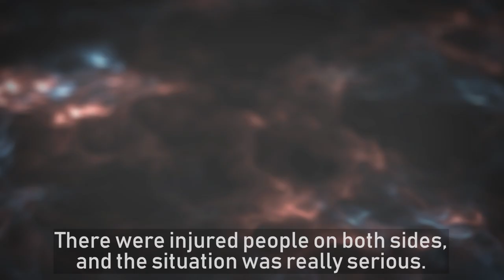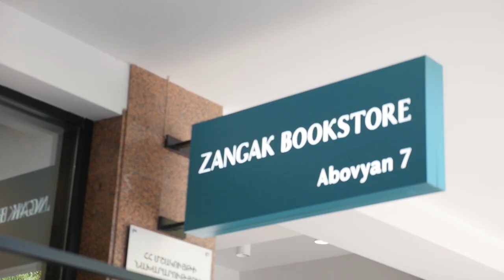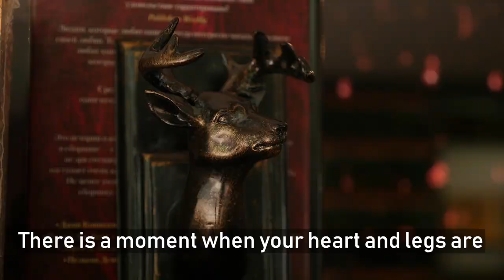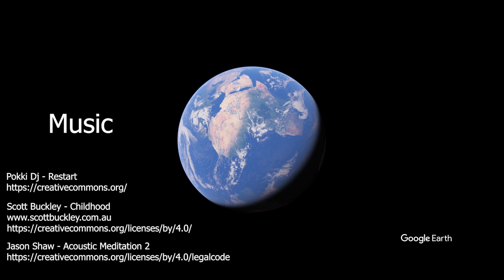Der Berg-Karabach-Konflikt in Armenien | Ostviertel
In Georgien und Armenien fand vom 28. August bis zum 07. September 2019 das zweite Treffen des Projekts Media Dialog for Democracy and Peace statt. Junge Leute aus der Ukraine, Georgien, Armenien und Belarus konnten vieles über Medien als Werkzeug im Demokratisierungs- und Friedensprozess lernen. Eine der Video-AGs produzierte einen Beitrag über den Berg-Karabach-Konflikt in Armenien. Ebenso wird die aktuelle Situation zwischen Armenien und Aserbaidschan beleuchtet.